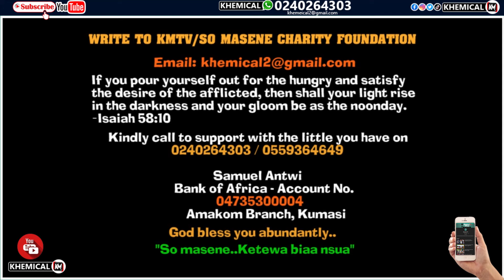HŌT!🔥Kelvin Taylor Fīghtś for Ante Naa and attăcks Bawumia over Yaw Sarpong Marriage Issueš